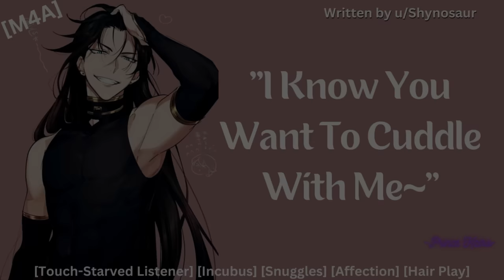[M4A ASMR] Your Incubus Roommate Desires Your Touch [Touch-Starved Listener] [Snuggles] [Affection]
Author description: Your roommate is a incubus and as such partially feeds on physical affection. He's been trying to get it from you, but you are just too shy. He's been getting pretty hungry lately, so he's unwilling to wait any longer.

Your incubus roommate desires your touch, and he's going to give you all of the snuggles and affection to takes to get it from you! This script was once again written by the great u/Shynosaur over on the r/ASMRScriptHaven Subreddit! Be sure to check out the original post here!

If you enjoyed, be sure to leave a like for more M4A ASMR content, it really means a lot!

Tags to not worry about